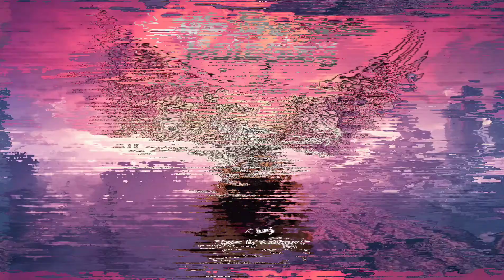"25 years of expired License" LSRP Stream |GTARP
Los Santos ROLEPAYS (LSRP) is looking for the ‘best of the best’ role players to come join us in our experience of community.
We have been open for over 2 years and counting! We have at least 10 role plays a week! Most of the time 2 a day (7PM & 12AM GMT + 2PM & 7PM EST) This way we fit every time schedule! Even the difficult ones! (Australia & Canada)

We have a mixed country admin team meaning admins are from different places able to see to your needs! We also have attendance procedures in place so you are able to have a life while your with us without being kicked!

                   Requirements
-15+ age
-Xbox one
-Gta 5
-Headset

                 What can we offer?

-Been ran 12 months by an experienced owner!
-Community aspect!
-Professionalism!
-Helpful staff team!
-Activity!
-Impeccable attendance!
-Simplicity!
-Stable community!